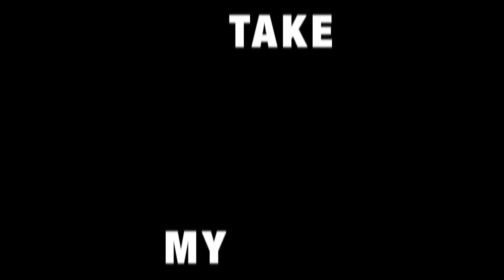Bigg Boss 15 - John Abraham promotes Satyameva Jayate 2 with Salman Khan | Antim vs SJ2 Clash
JohnAbraham will be seen along with Divya Khosla Kumar in BiggBoss15 along side SalmanKhan whose movie Antim is going to clash with John's Satyameva Jayate 2. Both Salman and John had tweeted each others trailer before and now John is being greeted by Salman on the BB15 sets. Looks like the clash is only at the box-office and its a good one.